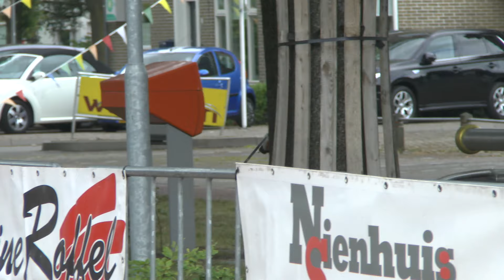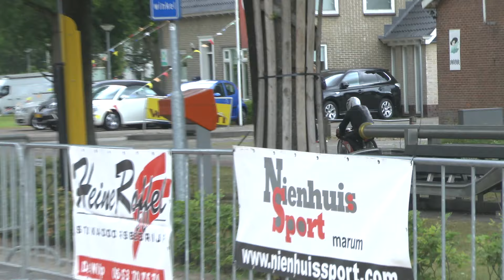2019 07 07 RMM DE WILP 2e MANCHE 50cc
2e MANCHE 50cc  RMM DE WILP  7 juli 2019